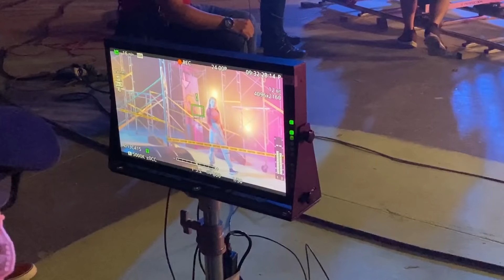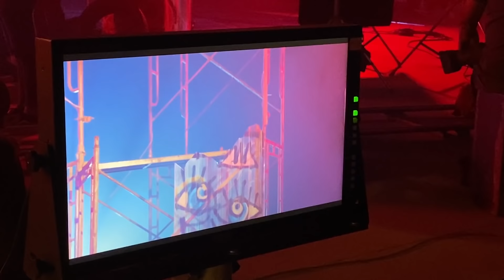Mèo Simmy Và Sự Thật Hậu Trường Của MV "HERO ĐẠI CHIẾN FREE FIRE"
và đây là hậu trường của hero đại chiến free fire
🔹 UID Mini world Mèo Simmy : 7389039